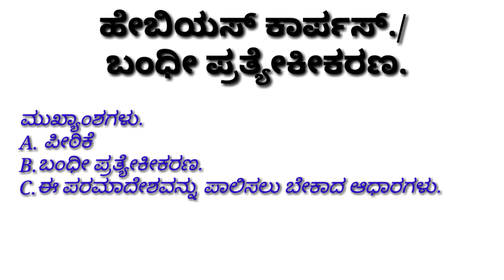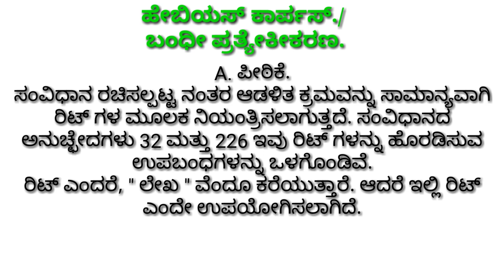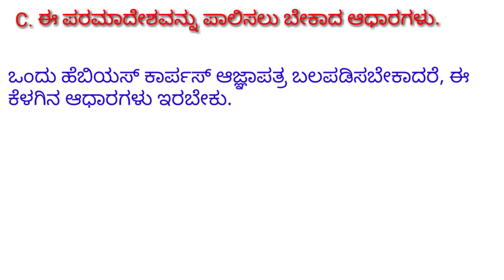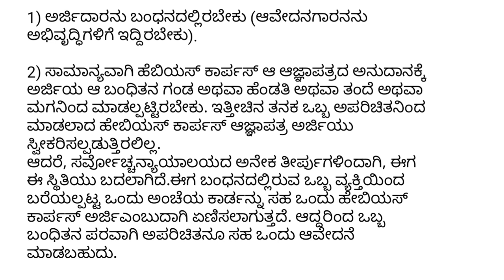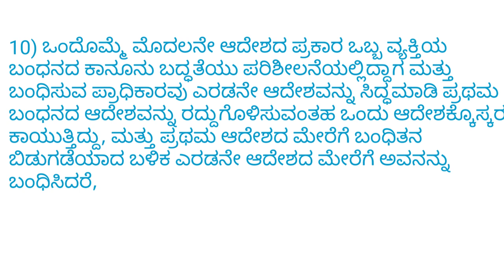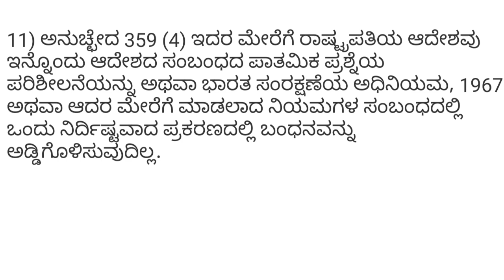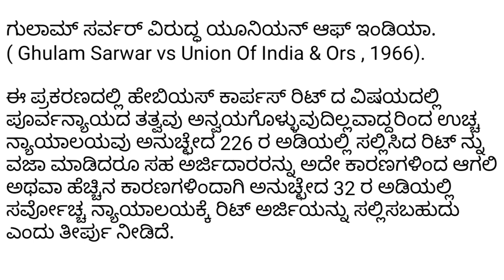Habeas corpus. ( Administrative law ).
ಪ್ರಥಮ ಬಾರಿಗೆ,
     ಅತ್ಯಂತ ಸರಳವಾಗಿ
          Bhemesh T D ಕನ್ನಡದಲ್ಲಿ ಕಾನೂನು ವಿಷಯ ತಿಳಿಯಲು.
ಹೆಚ್ಚಿನ ಮಾಹಿತಿಗಾಗಿ, what's App ಮಾಡಿ.
ಆತ್ಮೀಯ ವೀಕ್ಷಕರಿಗೆ ಧನ್ಯವಾದಗಳು.

ಆಡಳಿತಾತ್ಮಕ ಕಾನೂನು.

1) ಬಂಧೀ ಪ್ರತ್ಯೇಕೀಕರಣ ಪರಮಾದೇಶ ಎಂದರೇನು ? ಈ ಪರಮಾದೇಶವನ್ನು ಪಾಲಿಸಲು ಬೇಕಾದ ಆಧಾರಗಳನ್ನು ವಿವರಿಸಿರಿ.

ಹೇಬಿಯಸ್ ಕಾರ್ಪಸ್./ ಬಂಧೀ ಪ್ರತ್ಯೇಕೀಕರಣ.

A. ಪೀಠಿಕೆ
B.ಬಂಧೀ ಪ್ರತ್ಯೇಕೀಕರಣ.
C.ಈ ಪರಮಾದೇಶವನ್ನು ಪಾಲಿಸಲು ಬೇಕಾದ ಆಧಾರಗಳು.
D. ಮೇಲ್ಮನವಿ.